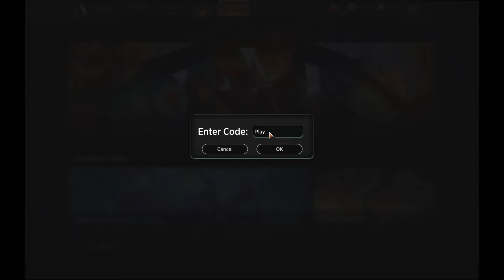MTG Arena - Free Guilds of Ravnica Packs!!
The open beta is here! code: playravnica

Whats up Guys. Just sharing my adventures with the world. I have been playing a lot of destiny, pubg, and overwatch. so expect a lot of that. But I also enjoy single player games. Know of any cool games I should check out? let me know down below. I also love anime so let me know what I should be watcing. If you enjoy the content all the support is appreciated.

Mixer : Legend_7x7x7